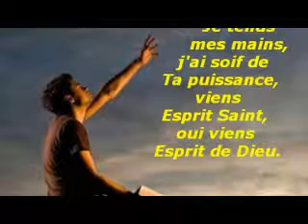Ô Saint Esprit je viens